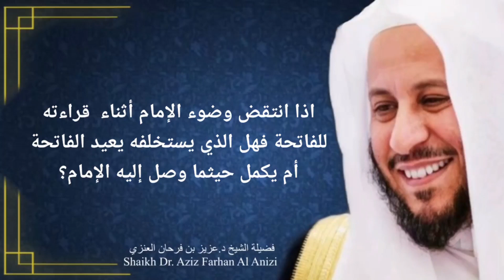اذا انتقض وضوء الإمام أثناء قراءته للفاتحةهل الذي يستخلفه يعيد الفاتحة أم يكمل حيثما وصل إليه الإمام